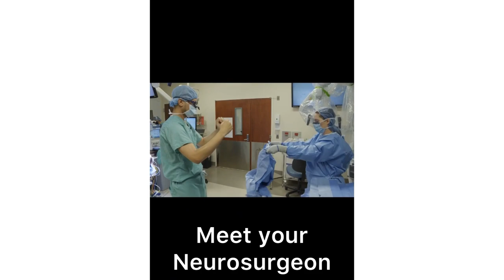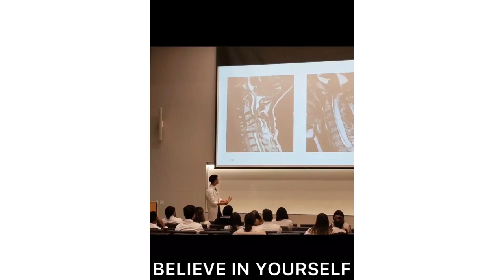From 1.8 GPA to Neurosurgeon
This story is unbelievable. Imagine a kid from humble beginnings in Akron, OH. Living with 6 other family members in a 2 bedroom house. Despite this, he was able to hustle hard to to bring up a 1.8 GPA and pay his way through college. Learn how he made ends meet and the integral role his parents have played. Dr. Palmer has a story everyone should hear.

IMPORTANT LINKS!

If you’re a clinician with a great journey to share, we’d love to have you on the podcast.

Check out Dr. Dale’s episode on NBC’s The Today Show

BOOKS BY DR. DALE:

How to Raise a Doctor

Black Men in White Coats: 100 Rules for Success

PreMed Mondays

Doc 2 Doc (Heart)

Doc 2 Doc (Lungs)

Doc 2 Doc (Bones)

Doc 2 Doc (Viruses)

Doc 2 Doc (Compilation)

Theme Song: White Coats by XVI

RECENT EPISODES
The Flyest Doc on the Block - Dr. André Churchwell
Wish My Dad Could See Me Now (pt 1 and 2) - Dr. Wayne J. Riley
From The Prison Cell to The PhD – Dr. Stanley Andrisse
My Brother’s Keeper – Student Doctors Kyle & Kendall Lewis
Staying Authentic In Medicine – Future Dr. Noah Thomas
Why Not Do It All? – Dr. Wendy Goodall McDonald
Steppin Out The Mud – Dr. Kristopher Stepps
I Was Built For This - Dr. Matthew Igbinigie
I received over $200,000 in scholarships - Joel Bervell
The Dancing Dentist (Part 1 and 2) - Dr. Justin Sanders
I Can Rap with the Best of Them (Part 1 and 2) - Dr. Fati
Finding Authentic Success: How to Get to Medical School - Dr. Pierre Johnson